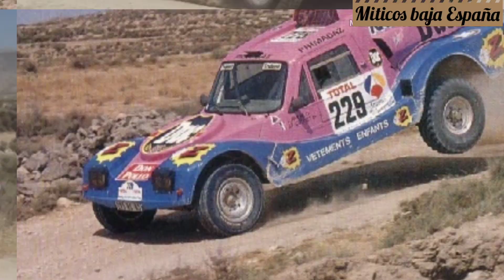Baja España aragon coches hasta 2019 musica:Gravity Bass (by FUGUE) Url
Los coches de la baja que le gustan a mí papá musica:Gravity Bass (by FUGUE) Url